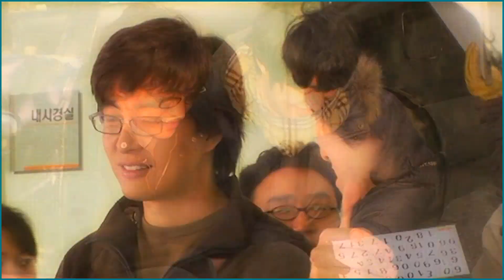[HD]BYJ-A Thousand Years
NO,238 12,MAR,13  Aprilsnow making
Christina Perri (Twilight Soundtrack) - A Thousand Years (Jake Coco and Alex G)